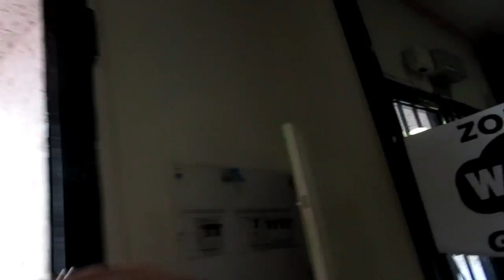VLOG : Мои методы приносят результат. Уроган прошел- обещают дождь ИСПАНИЯ Юг